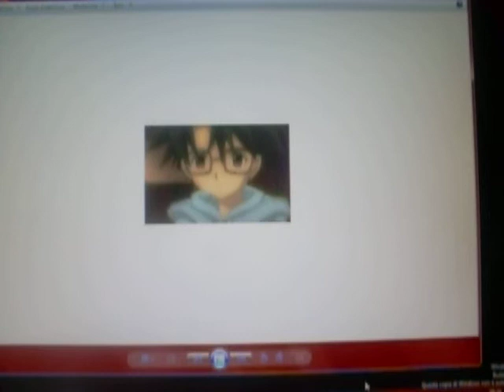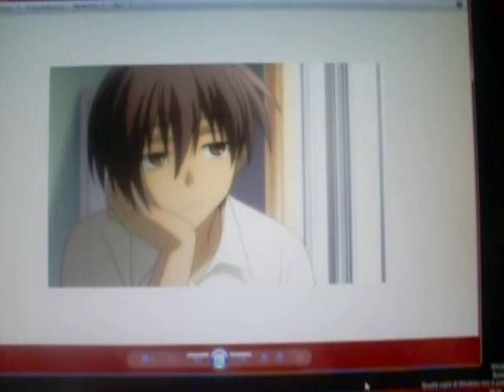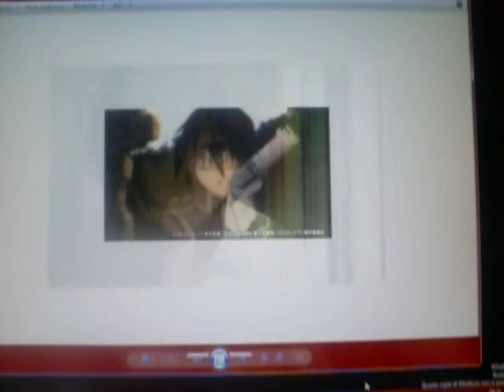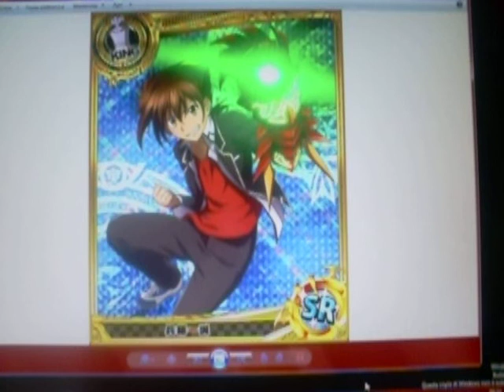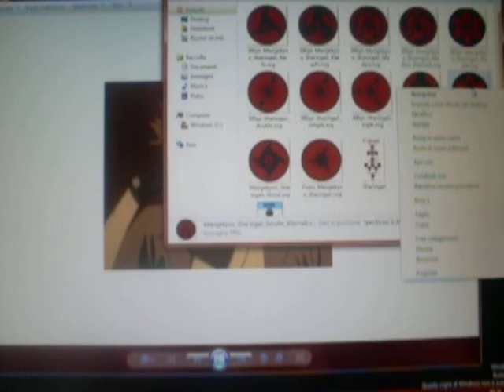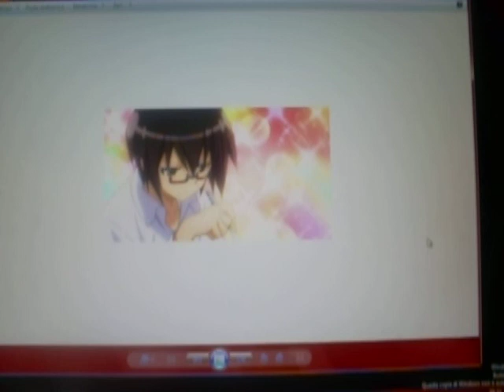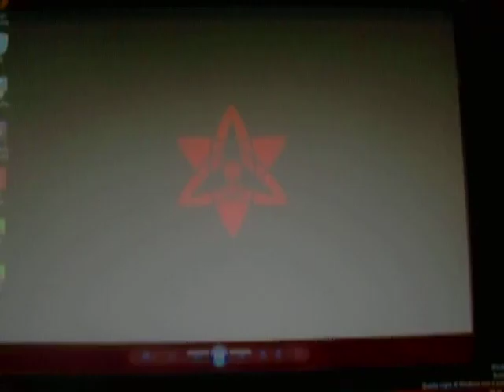top ten personaggi maschili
per essere equo eccovi una top ten di personaggi maschili in base alla loro epicità e figaggine (possibili spoiler su Hitsugi no Chaika)